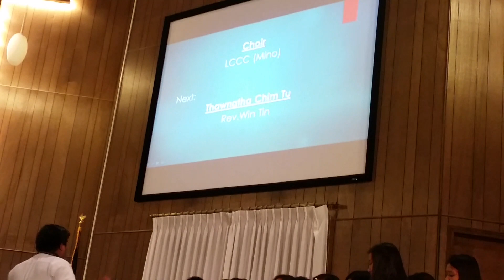Kansas City - LCCC Chior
Kansas City Lautuu Chruch